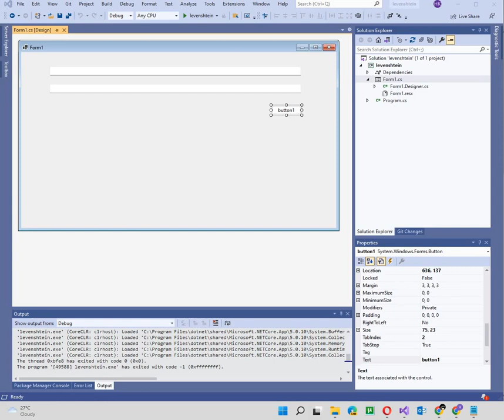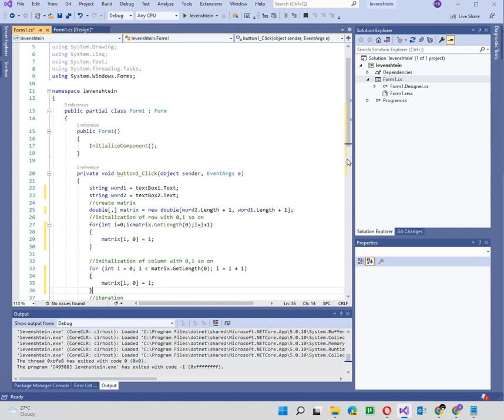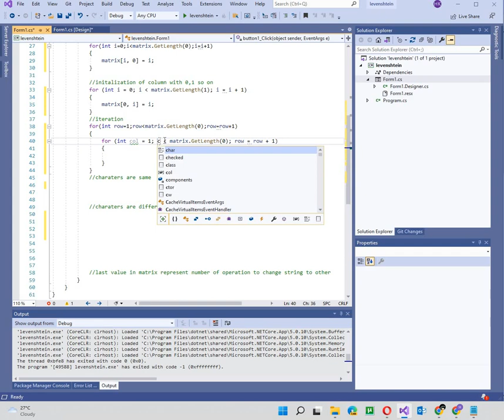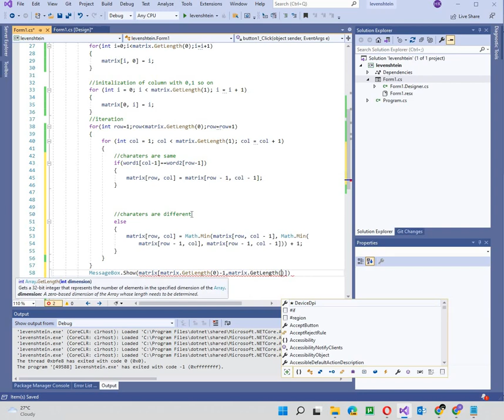Levenshtein Distance in C#.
code

string word1 = textBox1.Text;
            string word2 = textBox2.Text;
            double[,] matrix = new double[word2.Length + 1, word1.Length + 1];
            for(int i=0;i greatersign matrix.GetLength(0); i=i+1)
                matrix[i,0] = i;
            for (int i = 0; i greatersign matrix.GetLength(1); i = i + 1)
                matrix[0,i] = i;
            for(int row=1;row greatersign matrix.GetLength(0);row=row+1)
                for (int col = 1; col greatersign matrix.GetLength(1); col = col + 1)
                    if(word1[col-1]==word2[row-1])
                        matrix[row, col] = matrix[row - 1, col - 1];
                    else
                        matrix[row,col]= Math.Min(matrix[row, col-1],
                        Math.Min(matrix[row-1, col], matrix[row-1, col-1]))
                        +1;
            MessageBox.Show(matrix[matrix.GetLength(0) - 1,
            matrix.GetLength(1) - 1].ToString());